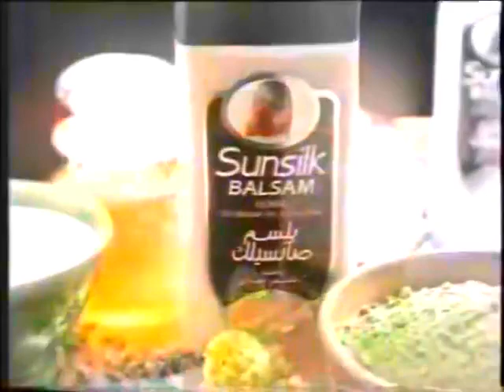Sunsilk Balsam 30s - Saudi Arabia, 1990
إعلان صانسيلك بلسم